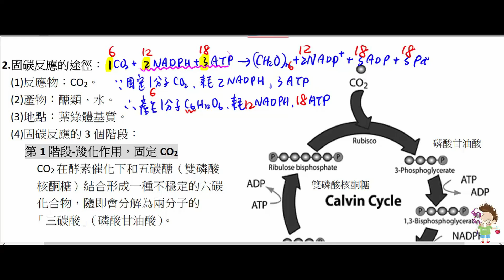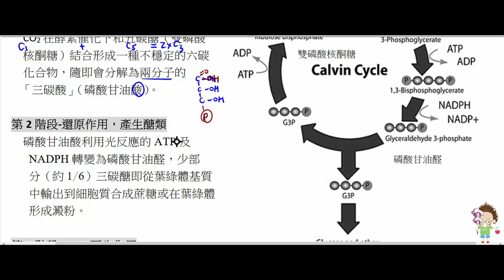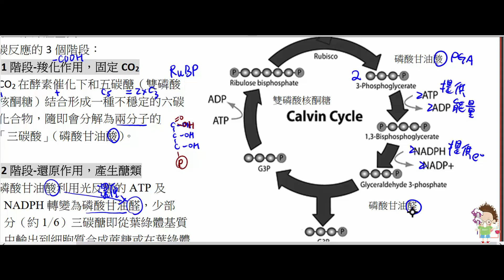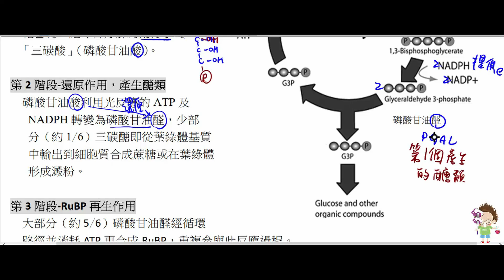高中生物 選修生物II 固碳反應【莫斯利高中自然科教學網】